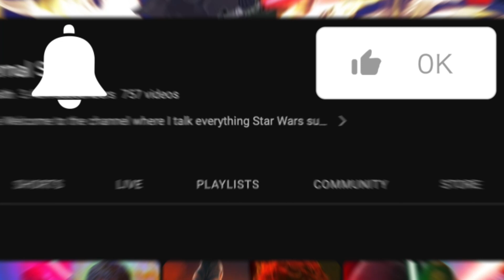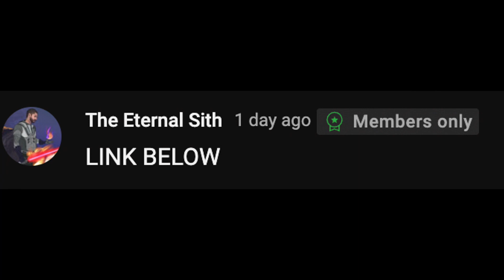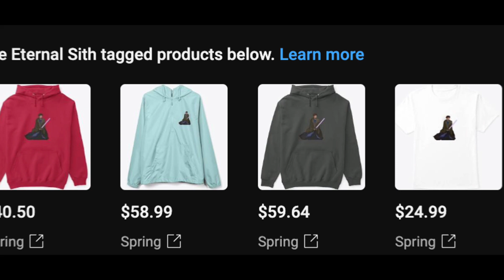These Characters Are Going To Be More Important Than Thrawn For These Reasons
When Ahsoka premieres, the series will introduce new villains Baylan Skoll and Shin Hati, who could be more important in Star Wars’ future than Grand Admiral Thrawn. The full scale of Thrawn's involvement in Ahsoka remains to be seen, but his limited presence in marketing suggests a similar case for the show. With a handful of antagonists set to face off against the heroes, Thrawn may be held back for his masterful return at the end of the series, giving the others ample opportunity to steal the screen.

Tier 1:  Sith Knights

Loyalty badges:
Members get a special badge next to their usernames.

Sith Knights Chat Up:
Here you can go live with me once a week personally and talk about Star Wars news

Tier 2: Sith Lord

Sith Lord Early Access:
You get the first looks at my video for the next day and can talk to me about it

Sith Lord Daily Stream:
We will Live-Stream to talk about everything dealing with shows, movies & more for 45min

Eternal Sith Exclusive Stream:
Talking leaks and rumors around in Star Wars that will discuss here for 1 hour

Eternal Sith Exclusive Collaborations:
Here you will get a chance to be on my next daily video